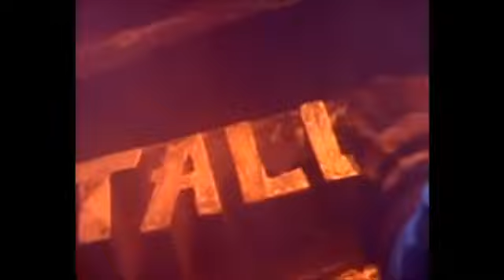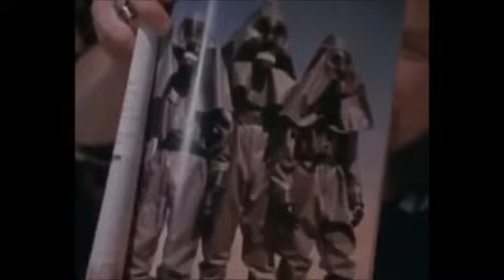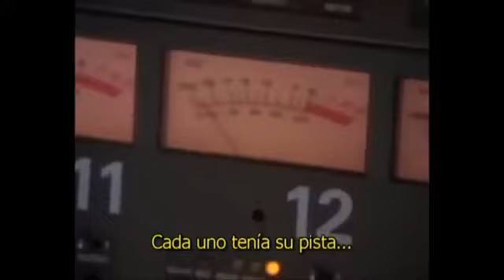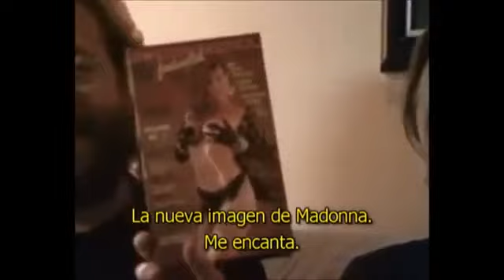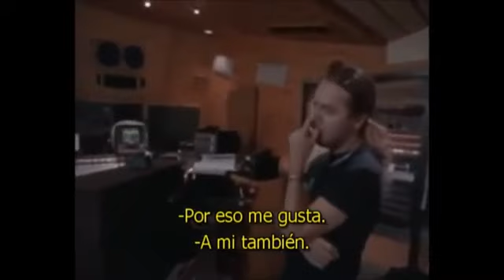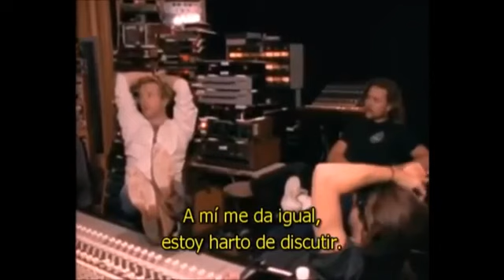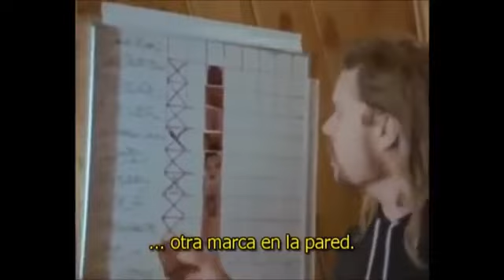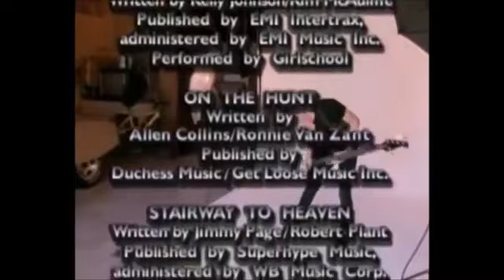Metallica Black Álbum Full Documental - A Year And A Half In The Life Of Metallica (Sub)